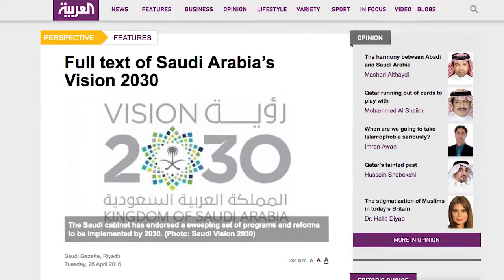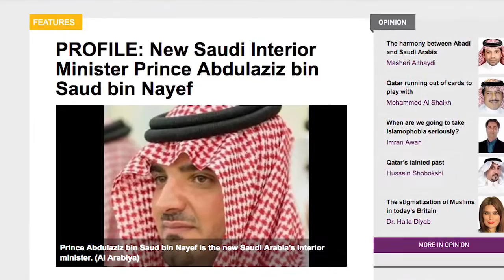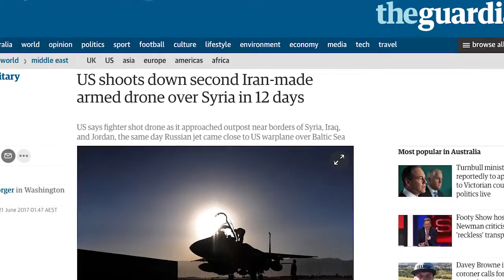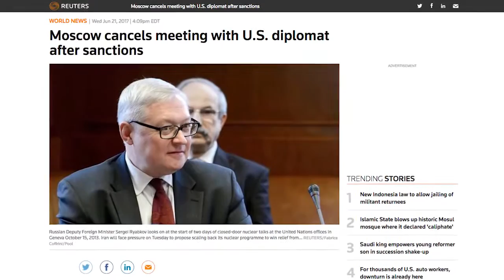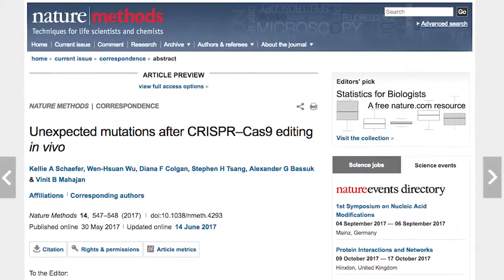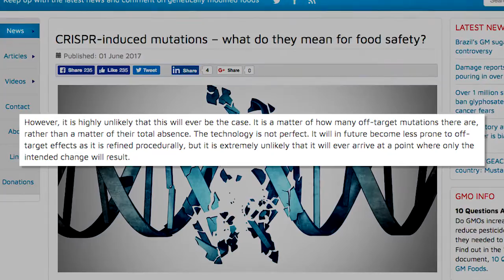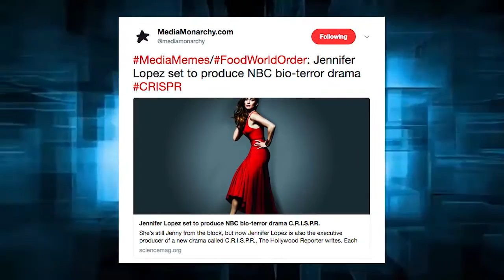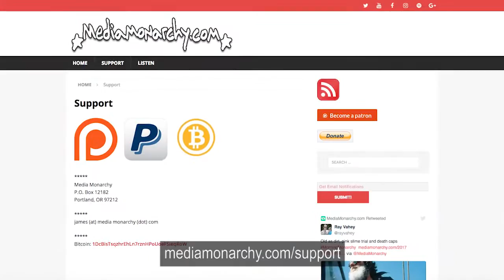Russia and US in Shootdown Showdown Over Syria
We are making such material available in our issues, etc. We believe this constitutes a 'fair use' of any such copyrighted material as provided for in section 107 of the US Copyright Law

American military officials said they wouldn’t give an inch in response to a veiled Russian threat to shoot down U.S. jets. But the line out of the Pentagon wasn’t so defiant.
Pentagon officials told The Daily Beast that the U.S. military was reassessing its air war over Syria after Moscow hinted it might shoot down American warplanes there.
"We're taking prudent measures to re position over Syria," Defense Department spokeswoman Dana White told The Daily Beast. "We always take proper measures depending on the situation on the ground, but we're still operating… throughout Syria,” she said. “We always reserve the right to defend ourselves and our coalition partners."